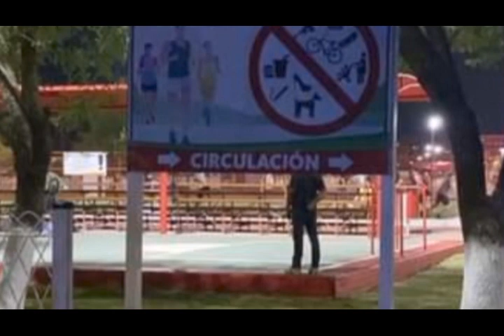VIDEO NOTA 26JUN23 MUERTO